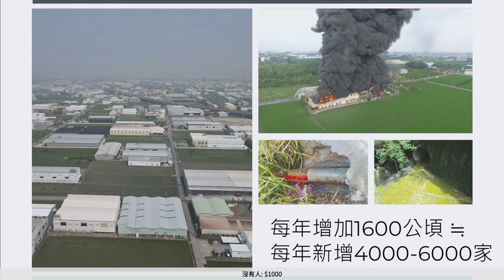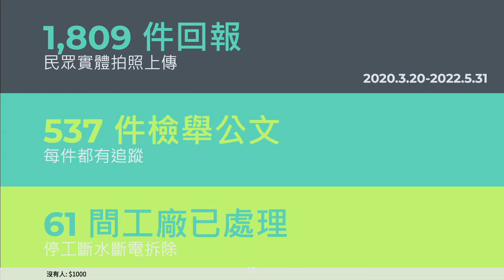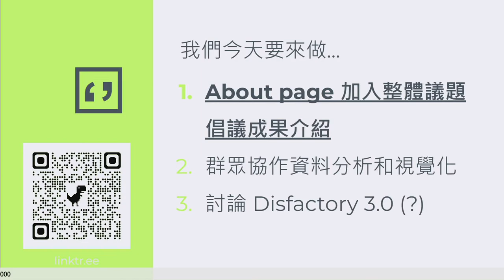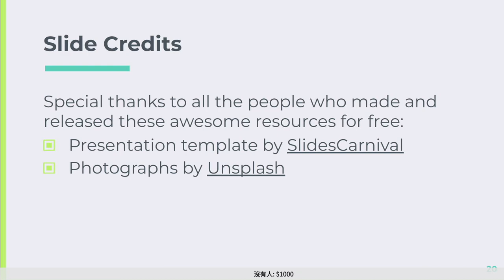g0v tw hackath50n — 提案 — Disfactory ／ ael, deeper — 來電50黑客松